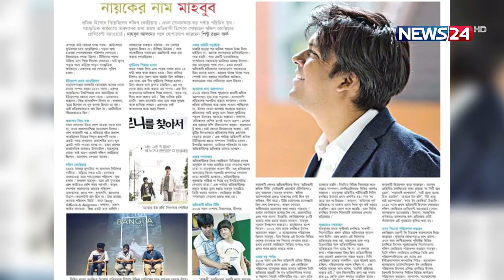কোরিয়ান সিনেমার নায়ক নারায়ণগঞ্জের মাহবুব! | Mahbub Alam | LE MAHBUB| KOREA | ACTOR | News24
[Video Description/Information]

NEWS24 Team